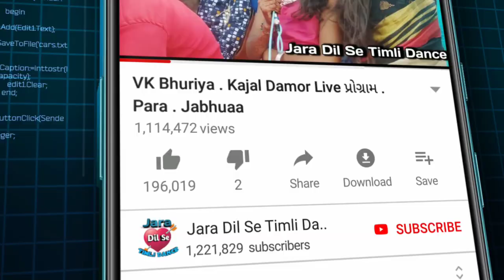BHAIRU || ભૈરું || AJAY SANGADA FAINAL SONG DJ || HOLI SPECIAL GAFULI || BHARAT HD